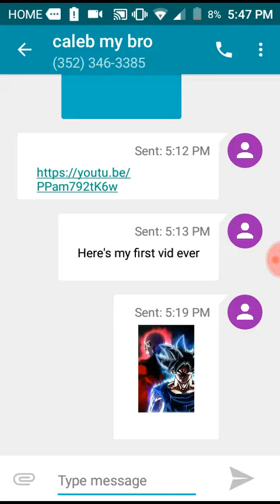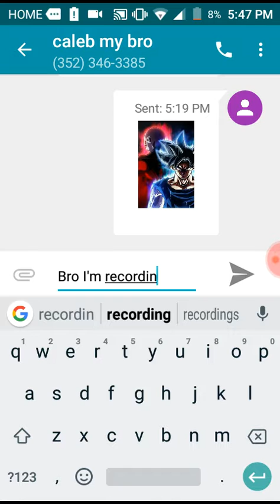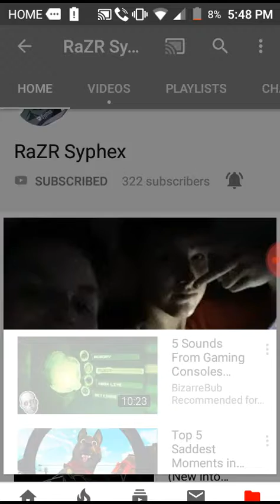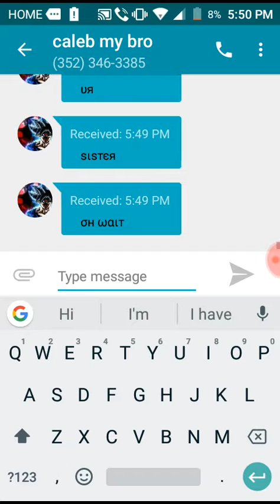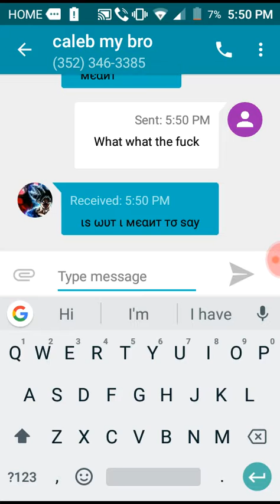Yeah I know it's dumb but big shout out to razr syfex